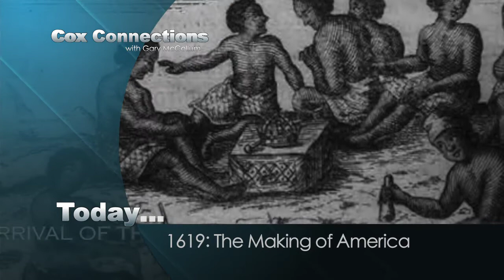Cox Connections Episode 710 Segment A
The Hampton Roads Diversity & Inclusion Consortium is highlighted in Segment A of Cox Connections Episode 710.  With vast demographic changes in the workforce, acceptance of diversity is more important than ever.  The Consortium was created in 2011 to act as an agent of change.